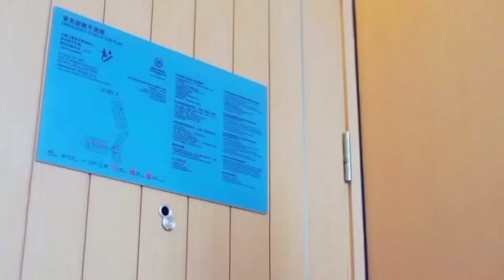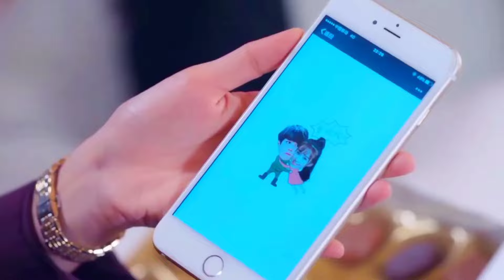New Korean Mix Hindi Songs 💗 Chinese Mix Hindi Songs 💗 Chinese Love Story Song 💗 Kdrama 2024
All Credits :

1• - Song Used In This Video By ()

Drama/Movie Name
2• -
Drama -
Drama Link: